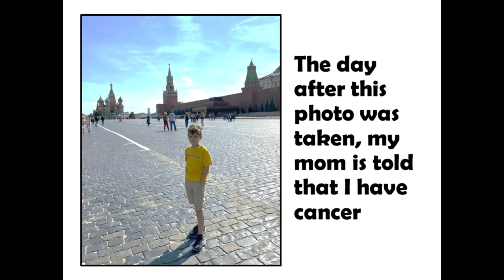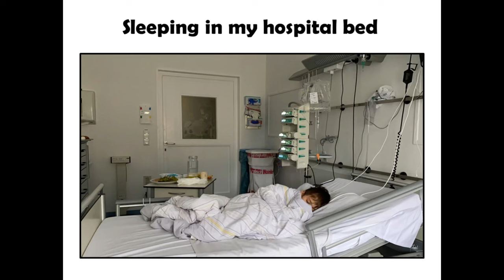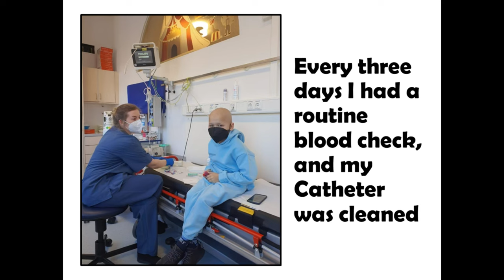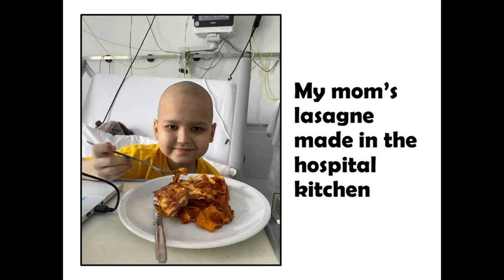Difficulties | German Latypov | TEDxEatonSquarePrep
This is cancer from an eleven year old boy's perspective. Could German's story help you overcome your difficulty? Watch his inspiring talk now to find out. Difficulties: If I went through all that at the age of nine, I think you can definitely go through your difficulty. We all have them, but we all have the strength to overcome them. Be tough, but also accept help from the people who care. Some difficulties come at the most inconvenient times. Try to see them as a way to grow and become a better person. It will be tough, but I believe you can do it. Have a think. Be honest. What is my difficulty? Who could help me make it better? These are quite tough questions to ask, but I promise you that it will be worth it. Thank you for listening. This talk was given at a TEDx event using the TED conference format but independently organized by a local community.